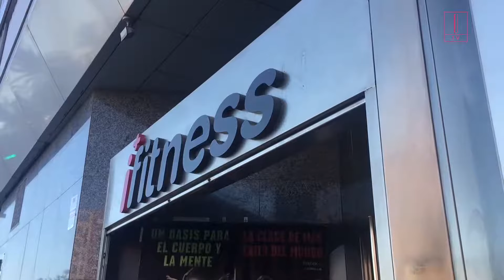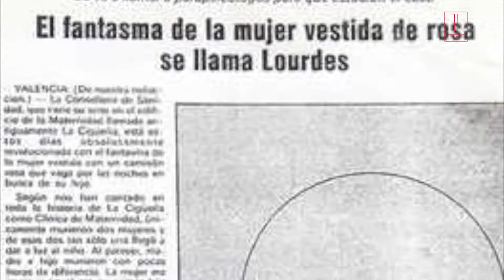Visita Port Saplaya (YV 009)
Este es el noveno programa de You Valencia Magazine. En este programa os contamos:

- 12 Ball del Mantó de Manila de Alginet
- Consejos para la vuelta de las vacaciones
- Visita a Port Saplaya
- Leyendas de Valencia: El fantasma de la Cigüeña
- La agenda semanal de Valencia

Música utilizada en este programa:

- Sky of loving (2012)  by Ben5bass
- Sunshine Happy (2015) by Justine Case
- Horror halloween ident (2015)  by OnionAudioProduction